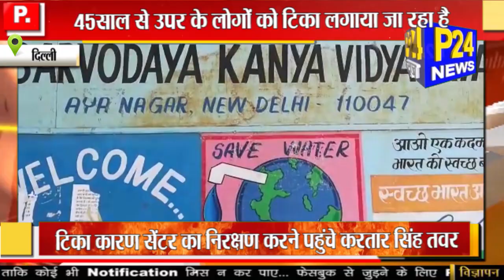Delhi टिका कारण सेंटर का निरक्षण करने पहुंचे विधायक करतार सिंह तवर P24 News